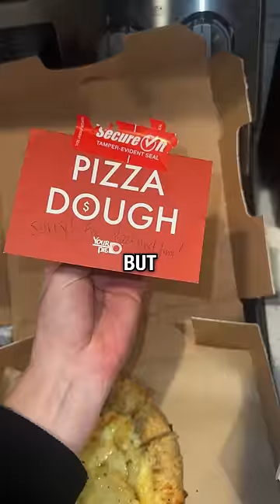The Best Messed Up Pizza Order 🍕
When this lady received the wrong order, she called to get her pizzas again but the most unexpected situation happens.